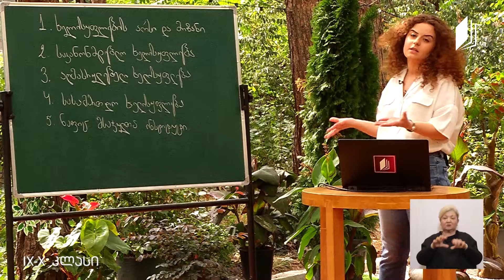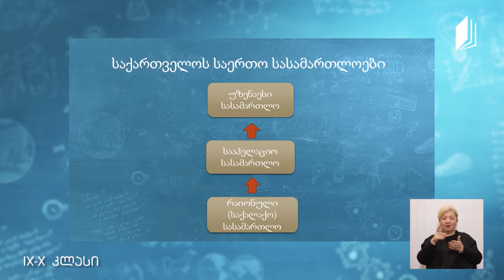სამოქალაქო განათლება IX-X კლასები - ხელისუფლების განაწილება და მართვის დონეები